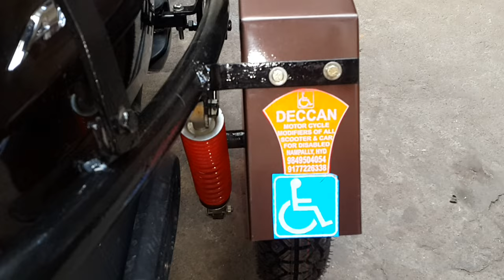Honda Activa 5G handicapped side balance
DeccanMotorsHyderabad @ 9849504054